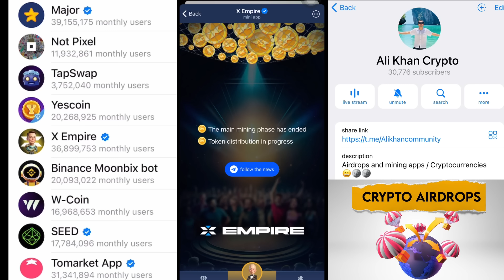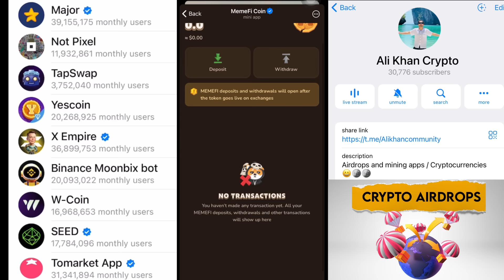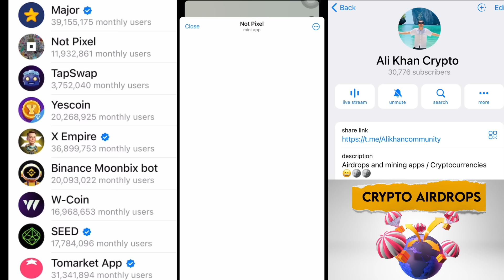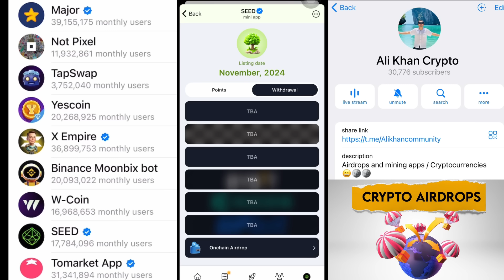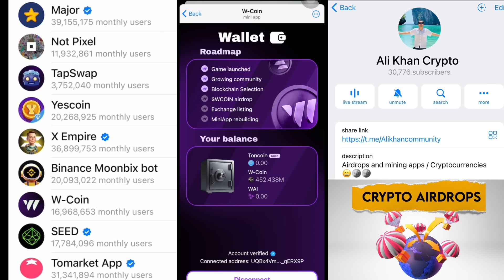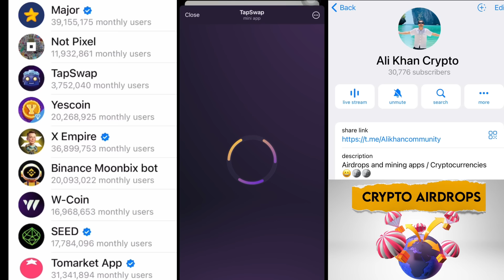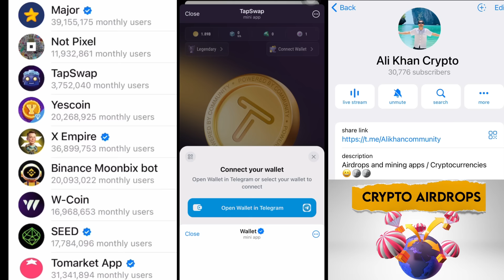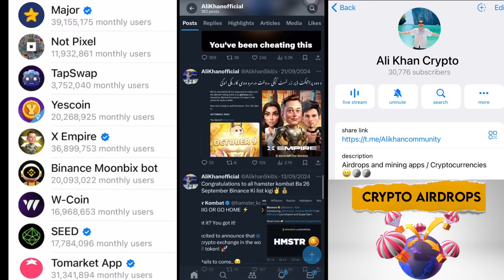Real & strong Project airdrops دغہ پراجیکٹ او ائیرڈراپ کوئ ۔نور اپڈیٹ درکوم